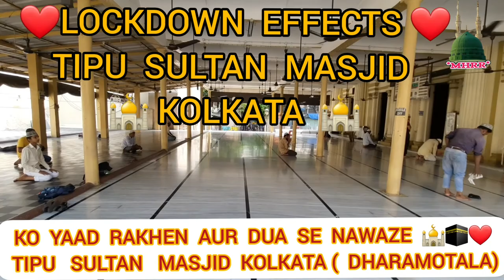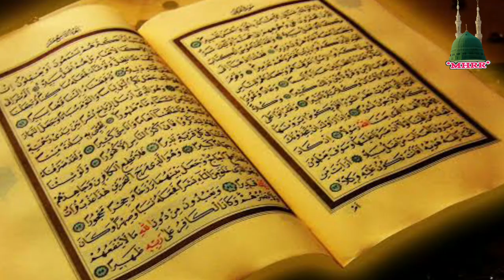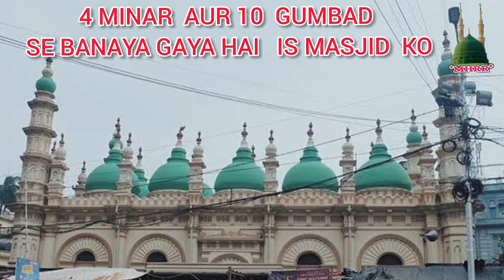Howrah Bridge // Tipu Sultan Masjid // Dharmotala Kolkata // Howrah Station // Lockdown 2020 (W.B)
Assalam..Walaikum..Wo..Rahematula..He..Barrakatahu...

Tipu Sultan Masjid Aur Howrah Bridge
Lockdown Effect 2020